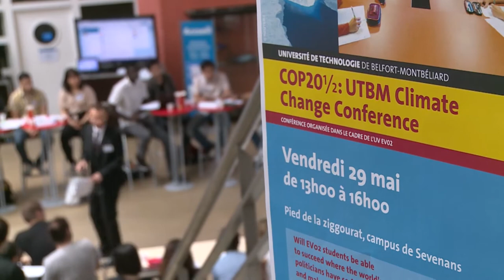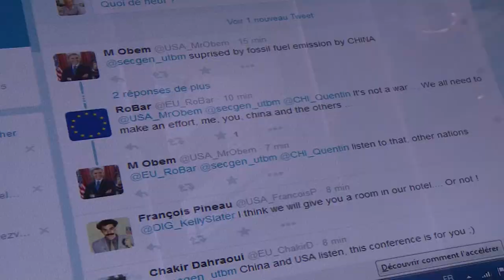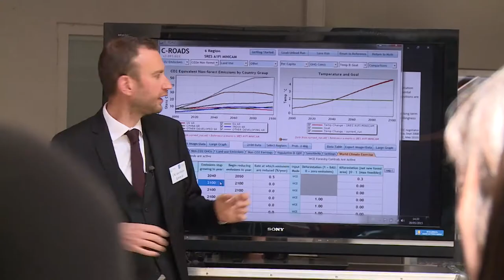Future engineers try to negotiate a climate change settlement